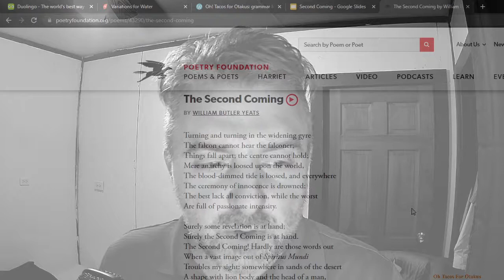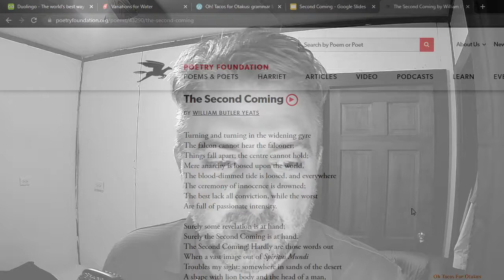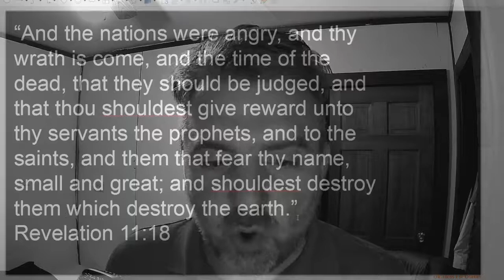"Second Coming" by Yeats and lddj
I read the poem "Second Coming" written by Yeats as well as my rhyme response.